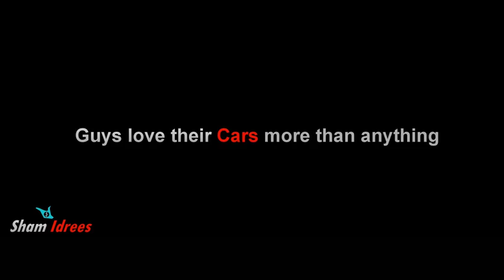How She imagines Life after Marriage